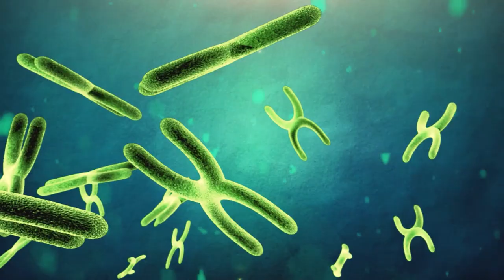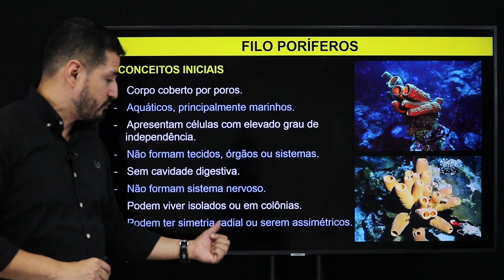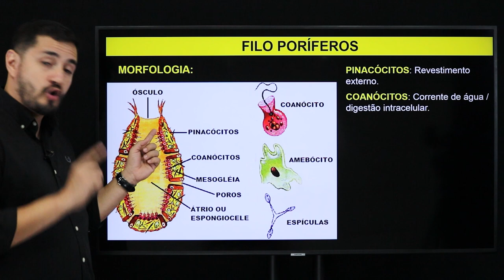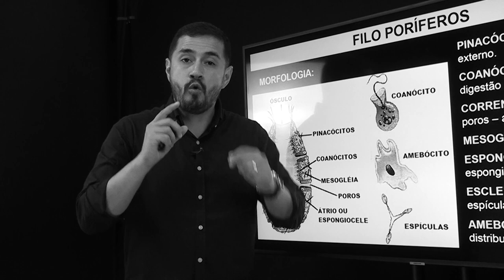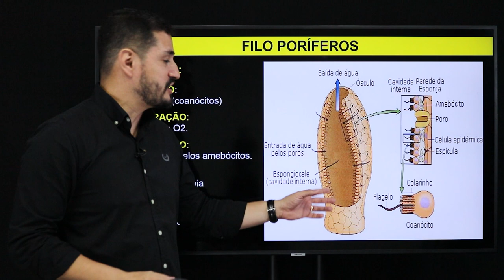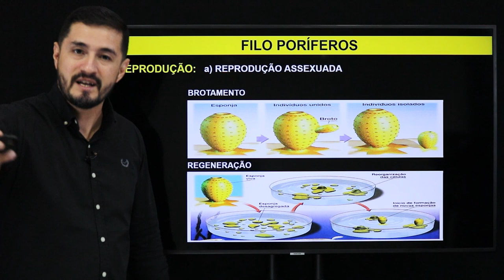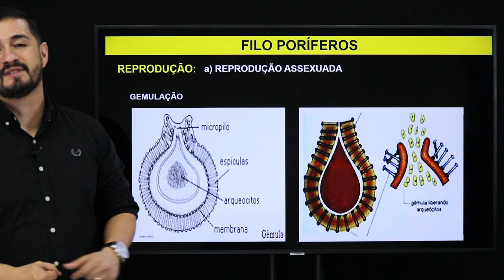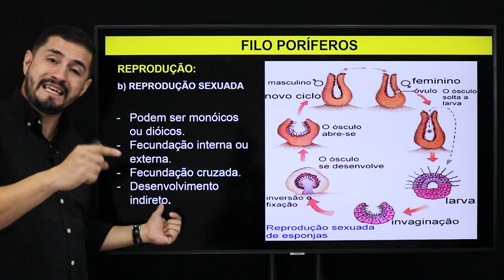ZOOLOGIA - FILO DOS PORÍFEROS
Filhotes, começamos nossa playlist de zoologia dos invertebrados. Acompanhem e façam seus resumos.

Todas as PLAYLISTS no nosso canal 😉